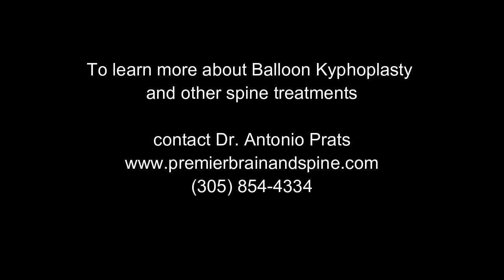Miami Neurosurgeon Dr. Prats discusses Spinal Fractures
Dr. Antonio Prats, a Miami-based Neurosurgeon discusses Spinal Compression Fractures and a minimally invasive treatment to help patients eliminate back pain and return to daily activities.